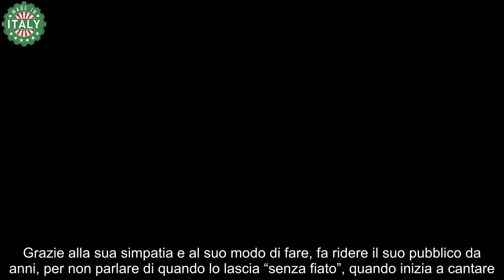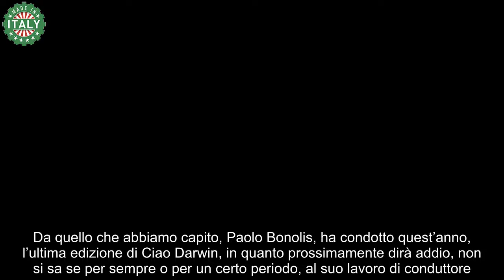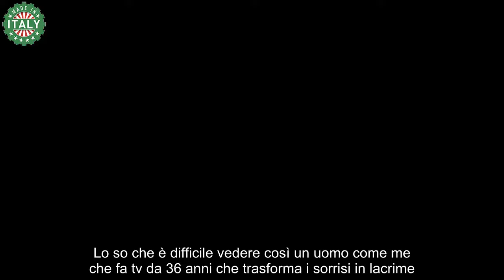Luca Laurenti devastato il colpo é stato durissimo Mai visto così stravolto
Luca Laurenti è un personaggio dello spettacolo molto famoso che è entrato nel cuore dei suoi fan fin dagli esordi a fianco del suo socio e amico, Paolo Bonolis. Grazie alla sua simpatia e al suo modo di fare, fa ridere il suo pubblico da anni, per non parlare di quando lo lascia “senza fiato”, quando inizia a cantare.

Eppure, Luca, ha scioccato i suoi fan, dopo essere apparso disperato ad un noto programma Mediaset. Le sue lacrime hanno straziato i cuori del pubblico, già provato per la notizia tragica da poco appresa. Nonostante sia passato un anno da quell’evento, ad oggi, la sua reazione è ancora fresca nella mente dei fan.